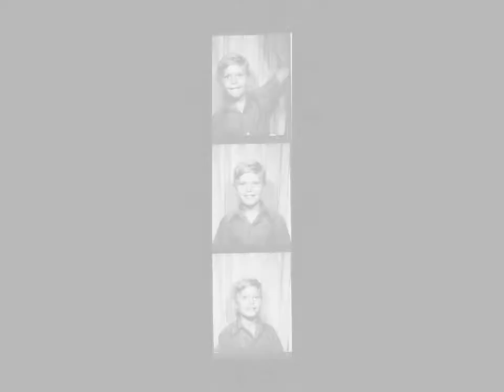Alan Growing Up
Video / photoshow of early life of Alan McBride. From Ron McCain photo collection.